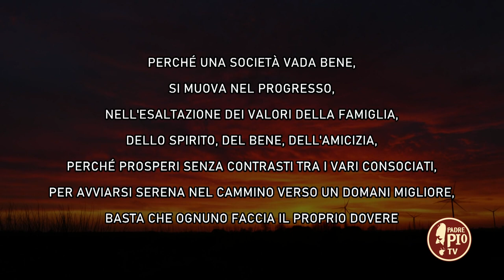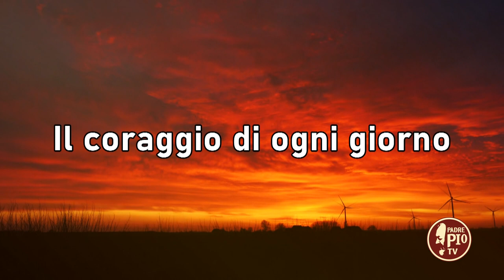Lino Campagna (Il Coraggio di Ogni Giorno 22 Giugno 2022)